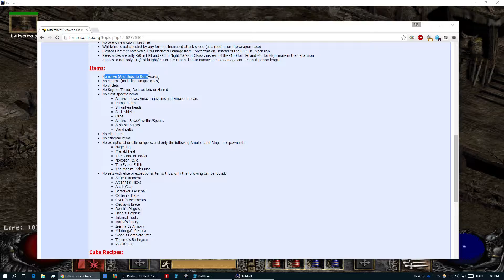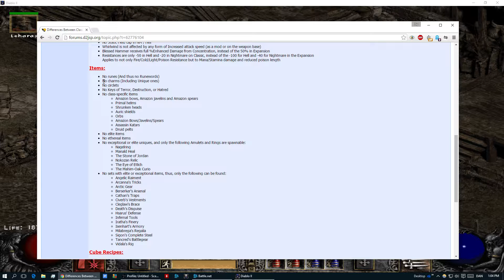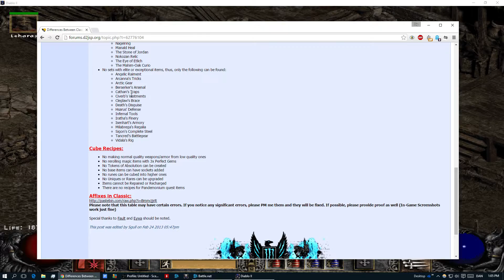Diablo 2: Expansion VS Classic Game!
Sorry for the break-up, got a bit of a cold :)